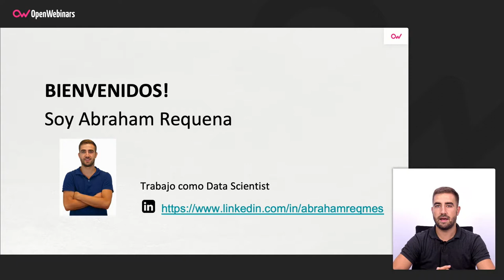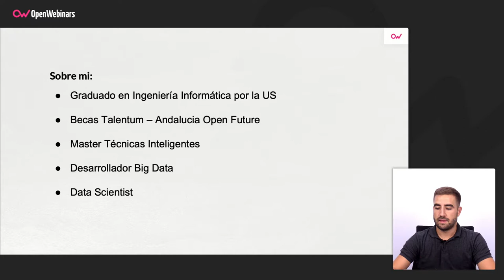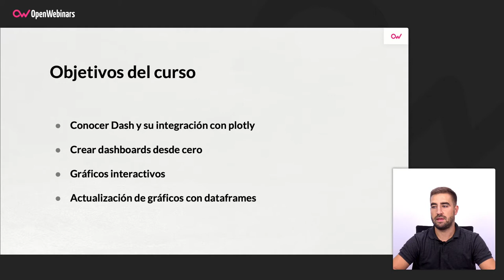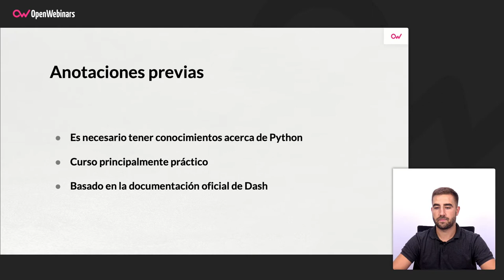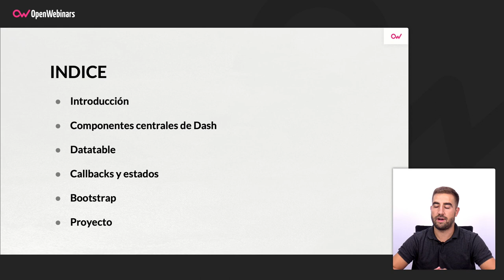CURSO DE CREACIÓN DE DASHBOARDS CON DASH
En este Curso aprenderás cómo crear todo tipo de dashboards utilizando el framework Dash y el apoyo del lenguaje de programación Python.

- Crear dashboards desde cero.
- Conocer todos los layouts disponibles.
- Qué es plotly.
- Utilizar los callback’s para la actualización de los gráficos.
- Crear gráficos completamente interactivos.